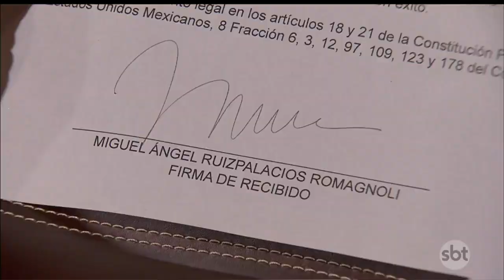Que Pobres Tão Ricos - Capítulo 63 - PARTE 2/3 - Quarta 17/10/18